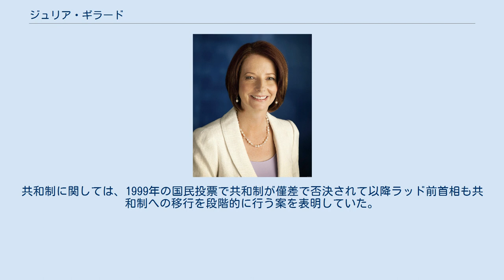ジュリア・ギラード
ジュリア・アイリーン・ギラード（英語：Julia Eileen Gillard、1961年9月29日 - ）は、オーストラリアの政治家。
第27代首相、労働党党首などを歴任した。
1998年10月3日よりビクトリア州レーラー選出代議院議員を務めている。
 1961年9月29日にウェールズのバリーに生まれ育ったが、気管支肺炎を病んだ際に医師から温暖な気候の下で療養することを勧められ、一家は1966年にアデレードに移住した。
父・母と3歳年上の姉がいる。
一家は貧しく父は警察官であったが、オーストラリア移住後は精神科看護師として働き、母は救世軍の福祉施設で働いた。
 アンリー・ハイスクール在学時はオールA（最優秀）の成績でアデレード大学に入学して文学と法学を専攻した。
その後メルボルン大学へ転学してオーストラリア学生連合で働く。
1986年に文学学士と法学学士の学位を取得した。
1987年にスラター&ゴードン法律事務所に就職し、労働法を専門とする弁護士として勤務した。
29歳の時に同事務所のパートナー（共同経営者）の1人となる。
 アデレード大学に入学して2年目の時、ギラードは州の教育予算削減に反対する運動に参加した。
また労働党に参入し、オーストラリア学生連合会長となる。
また社会主義者フォーラムに参加して議長を務める。
1995年から1998年にかけてジョン・ブランビーの下で働いた。
 代議院選挙では2回の落選を経て1998年ビクトリア州レーラー選挙区から出馬した。
連邦政府議員に当選し、野党の労働党では影の内閣で人口移民相、厚生相を務めた。
2006年に労働党副党首に就任し、2007年の総選挙で労働党が政権についた際には副首相に就任した。
 2007年12月11日にケビン・ラッド首相がバリ島にて第13回国連世界気候変動会議に出席した際、オーストラリア史上初めて女性として首相職を代行した。
また教育相、労働相、社会包括相も兼任している。
 私生活ではギラード政権を支える閣僚のクレイグ・エマーソンと交際していた。
2006年からは不動産会社に勤務する元美容師の男性と同棲をしているが、正式な結婚はしておらず、子供もいない。
それ故に「もし自分がアメリカ人ならば、独身（正式な結婚をしていない）・子供は不要・無神論者の自分は、国のトップにはなれないだろう」と語っている。
 2010年6月24日に労働党の緊急議員総会で対立候補不在の中、新党首に選出された。
これにより労働党初の女性党首に選出され、同日クエンティン・ブライス総督により第27代首相に任命された。
 政権発足後はラッド政権時に比べて支持率が回復したことを踏まえ、7月17日に代議院を解散し、8月21日に総選挙を実施した。
自由党との大接戦となり、無所属議員を巻き込んだ多数派工作合戦の結果、同年9月7日に労働党が過半数確保に成功した。
選挙により選出されたオーストラリアで初の女性首相となり、9月15日に第2次ギラード内閣を成立させた。
 2012年2月に突如外務大臣を辞任したラッドと労働党党首選挙を争い、71票を獲得して31票に留まったラッドを破り再選を果たした。
この党首選挙ではギラード陣営とラッド陣営の双方が互いに人格否定を含めた辛辣な個人攻撃を繰り返したため、オーストラリアの有権者たちには労働党の不和ぶりが決定的に印象付けられた。
 その後もギラードの支持率は低迷し、逆にラッド前党首の人気が高いことから党内では2013年9月に予定されている総選挙を見据えて党首交代を求める声が高まった。
2013年3月21日の下院本会議においてラッドに近い閣僚から党首選挙の早期実施を求められたため、ギラードはその場で当日に党首選挙を実施することを表明した。
この奇襲作戦にラッドは準備不足を理由に出馬断念を表明せざるを得ず、唯一の立候補者であるギラードが無投票・満場一致で党首に再選された。
 だが、ラッドを支持していたマーティン・ファーガソン資源・エネルギー・観光相など3人の閣僚が、この混乱により辞任する事態となり、政権に打撃となった。
2013年3月24日に発表された、オーストラリア国民を対象とした世論調査では、6割がギラード内閣を「死に体」と見なしている。
3月25日...